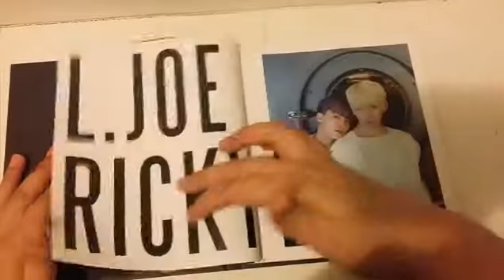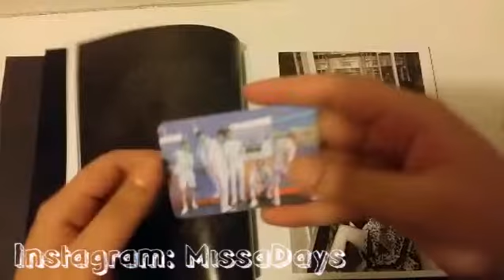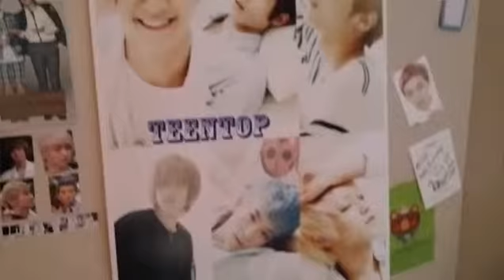TEEN TOP! NATURAL BORN UNBOXING!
I finally got my Teen Top album!

I ordered the Dream Version for the MWave shop! I hope you like it!